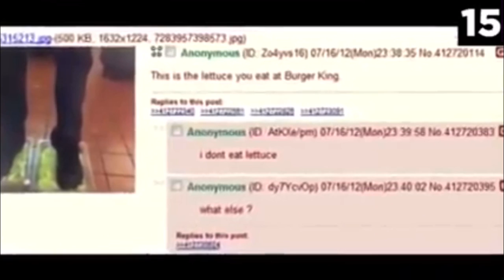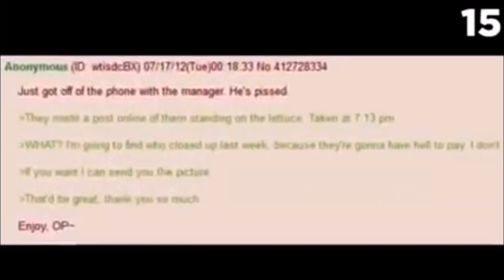Daniel reacts to Burger King foot lettuce🥬